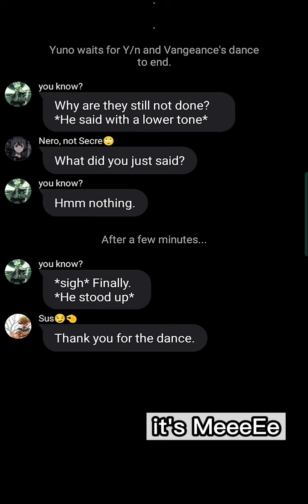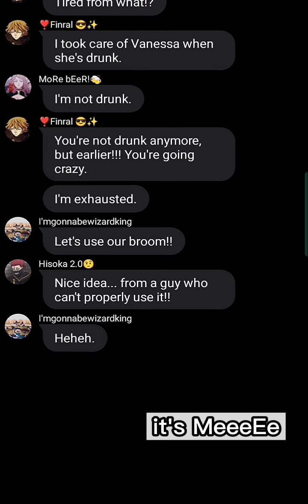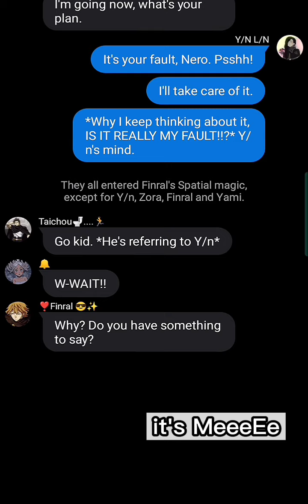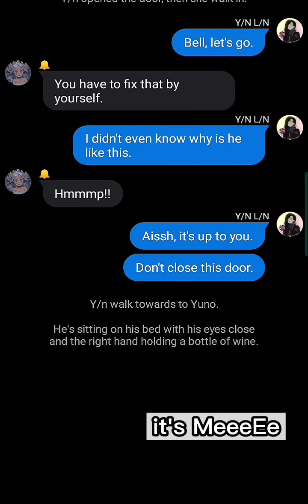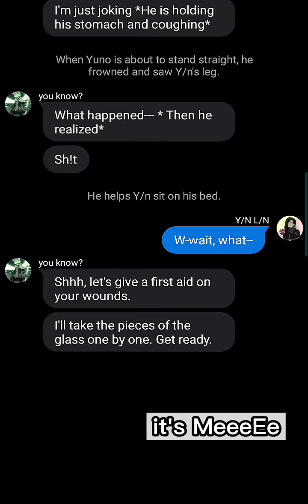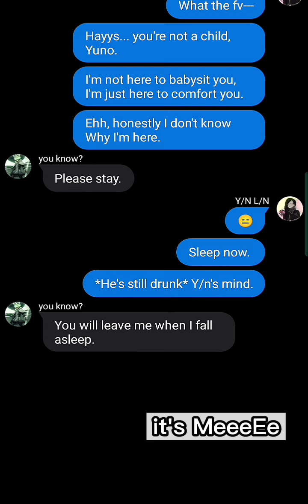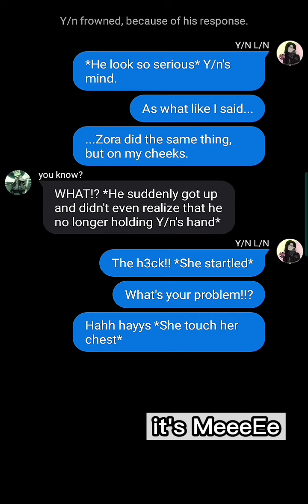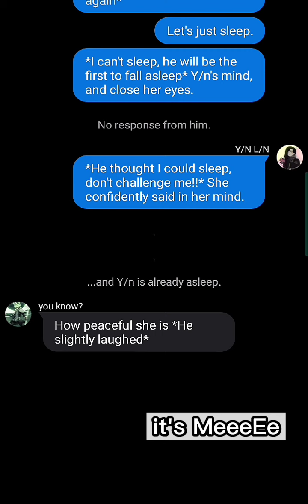Black Clover Part 14|| Ft. Y/n|| Title: The Ending|| Text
Please be patient for my next update??😊✌️